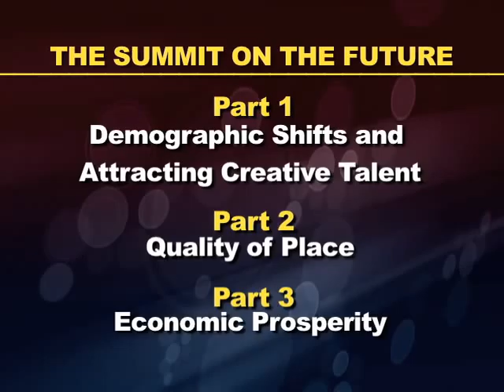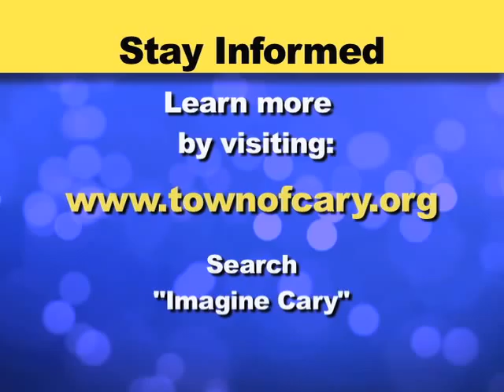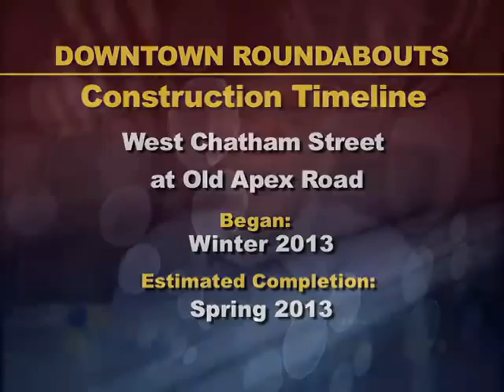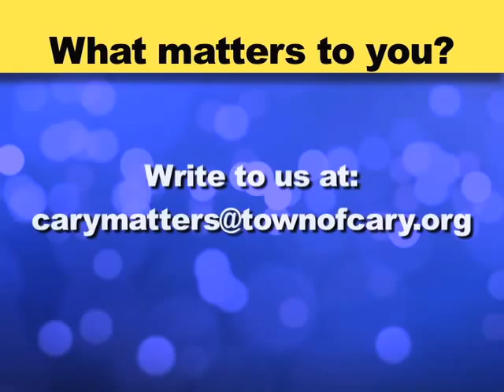Cary Matters April 2013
Cary Matters is a monthly program that helps keep you informed of the issues that the Town of Cary is working on.  This month's show features Council member Gale Adcock and Mayor Harold Weinbrecht discussing the the Summit for the Future, the new downtown roundabouts and much, much more!